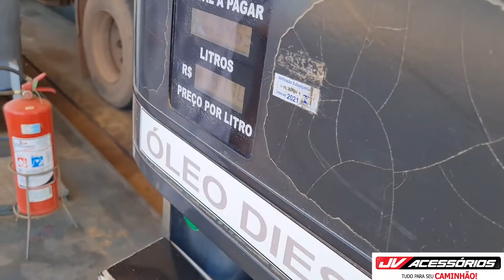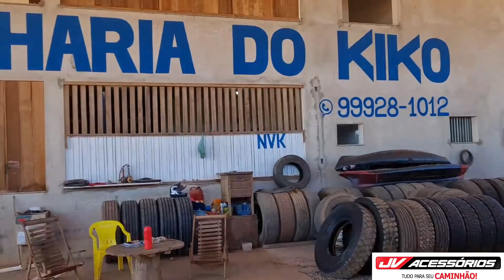CAMINHONEIRO AUTONOMO RESUME DIESEL...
📬Cleber Lobo Machado CX POSTAL 52 CEP 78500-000 Colider MT
MUSICA POR LÉO MARIANI

10 MIL ACESSORIOS (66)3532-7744 / 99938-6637

Alto socorro e muck 2 irmãos
celular